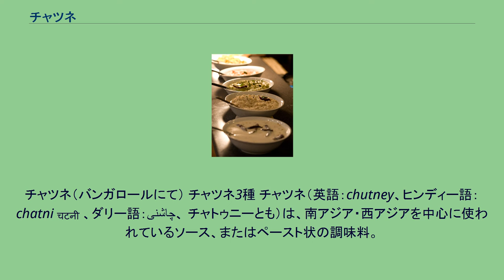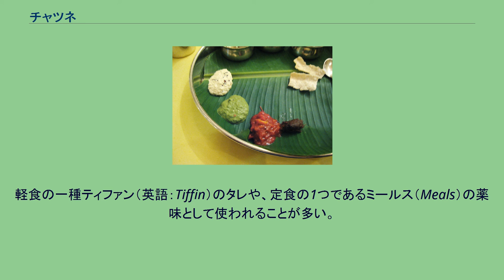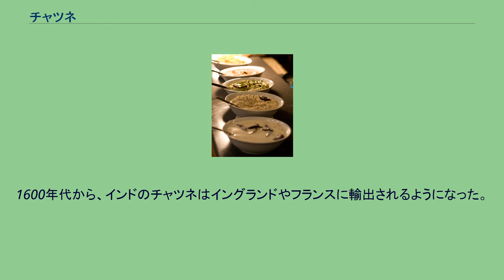チャツネ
チャツネ（バンガロールにて） チャツネ3種 チャツネ（英語：chutney、ヒンディー語：chatni चटनी 、ダリー語：چاشنی、 チャトゥニーとも）は、南アジア・西アジアを中心に使われているソース、またはペースト状の調味料。
豆と各種香辛料で作る日本のふりかけに類似したものもある。
名前はヒンディー語で「舐める」を意味する「チャートゥナー（चाटना）」に由来する。
現地では右手の指で料理を口に運ぶので、これも指に付けてまさに舐めることになる。
そのため、元は作る側でなく食べる側が使うことを前提としたものだ。
各家庭ごとに独自のレシピがあり、味は多様である。
チャツネをすりつぶす石の道具 北インド、パキスタン、アフガニスタンのチャツネは、果物、野菜、ハーブなどを火を通さずにすり鉢ですりつぶすか、マンゴーチャツネのように火を通してやわらかく煮込んだものであり、後者の方が保存性が高い。
ヨーグルトとコリアンダーやミントを混ぜたもの、唐辛子やショウガを効かせて辛く仕上げたものなどがある。
食事に添える他、サモーサーやパコーラーなどの軽食のタレに使われる。
ベンガル地方には、ケシの実のチャツネがある。
ネパールではアチャールの一種とされる。
南インドのチャツネ 南インドには菜食主義者が多く、チャツネは食生活において重要な位置を占めている。
軽食の一種ティファン（英語：Tiffin）のタレや、定食の1つであるミールス（Meals）の薬味として使われることが多い。
作り方も他の地域とはやや異なり、ココナッツや青唐辛子、炒めたマスタードシードとカレーリーフ、ケツルアズキ、チャナー・ダールをベースに、コリアンダー、ミント、トマト、タマリンドなどを混ぜる。
1600年代から、インドのチャツネはイングランドやフランスに輸出されるようになった。
欧米などでは、チャツネはマンゴーやリンゴ、モモ、タマリンドなどの果実に、酢、砂糖、香辛料を加えて煮た、果物の甘みを活かして甘く仕上げたジャム状のものとして知られている。
瓶詰めにして保存食とするほか、カレー料理の薬味、ドレッシングとしても使用される。